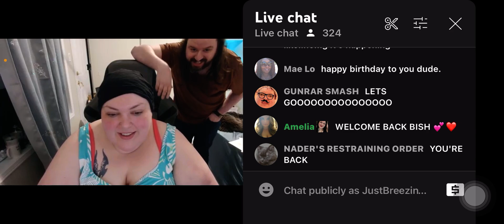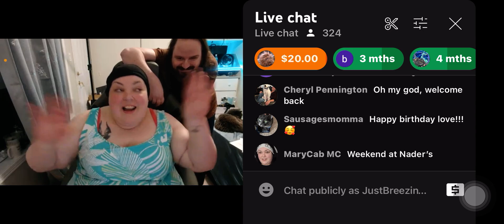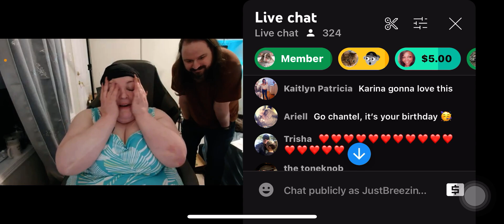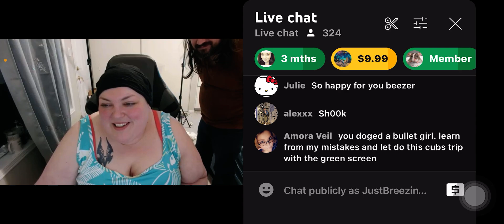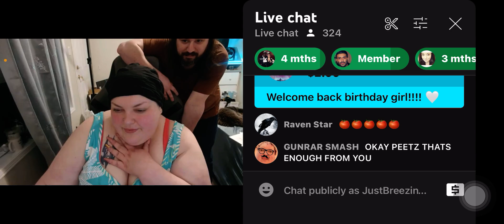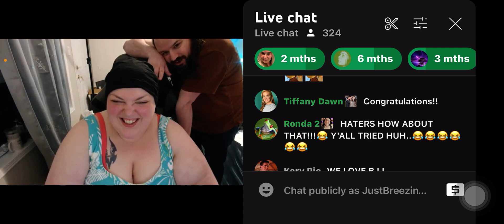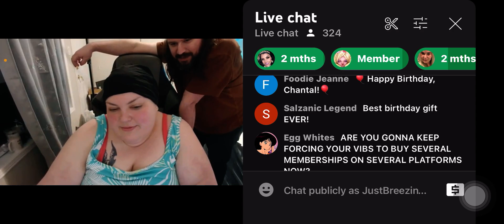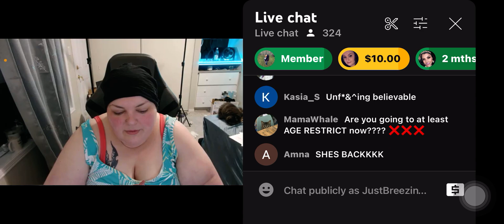Foodie beauty gets a birthday miracle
She got her channel back, thoughts?✌🏻💜🌻